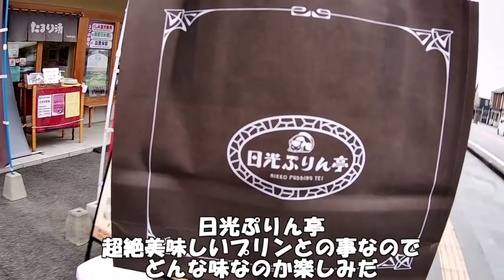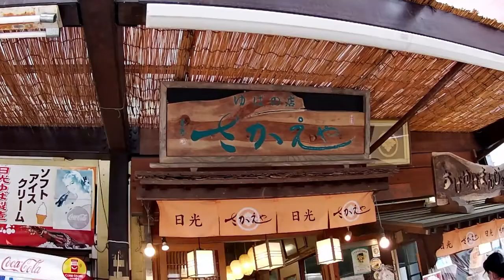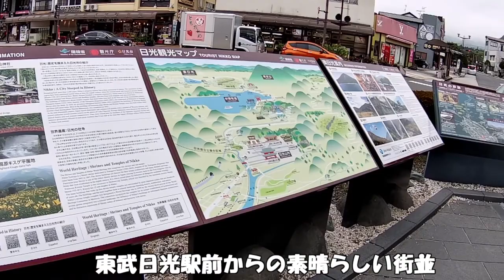【2022GW】栃木県日光市の奥日光、平家の隠れ里の湯西川温泉街を目指すが東武日光駅でスイーツを買い込む40代独身※Crosstour CT9500で撮影